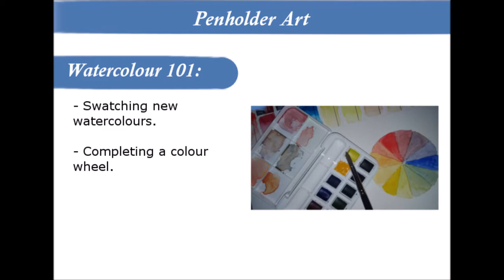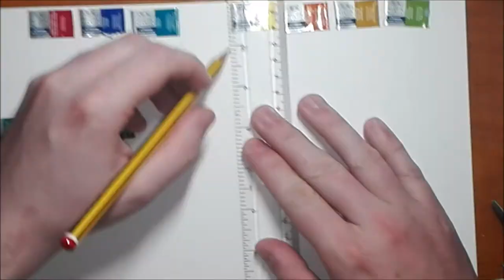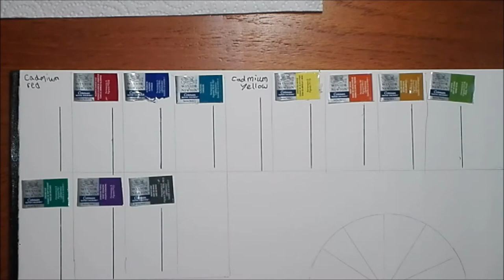Beginners Watercolour 102: Your First Painting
This is the next part of my watercolour series for beginners. In this video I show you how to swatch out your colours and make a colour wheel. You will use this as a reference for later work.